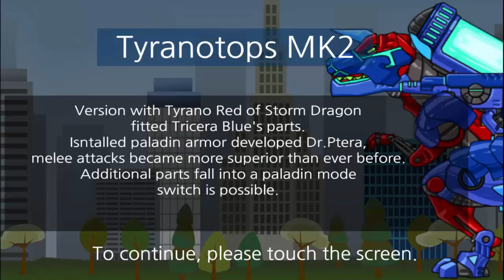Dino Robot - Tyrano + Tricera2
Try assembling a large and powerful robot dinosaur "Tyrano Red and Tricera Blue".
After assembling You can use a variety of techniques.

"Tyranotops and Tricerano,
stronger with invention developed Dr.Ptera.
'We will protect Storm Dragon'"

if you review and comment new dino robot, we will make it soon.